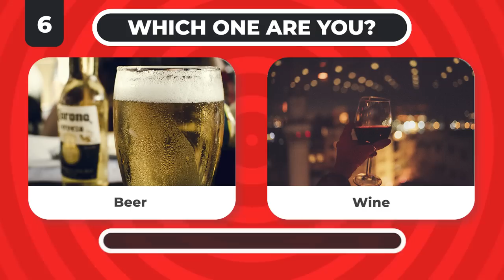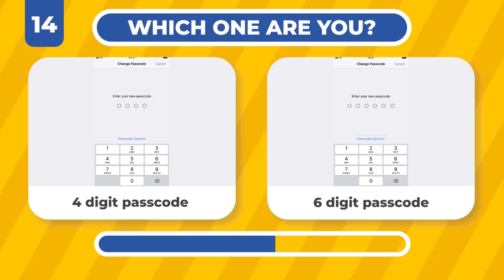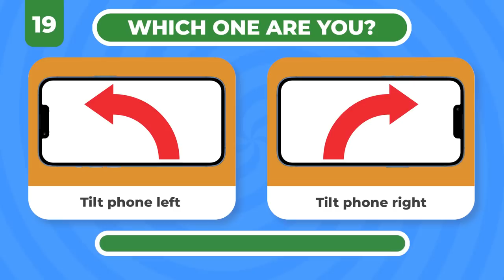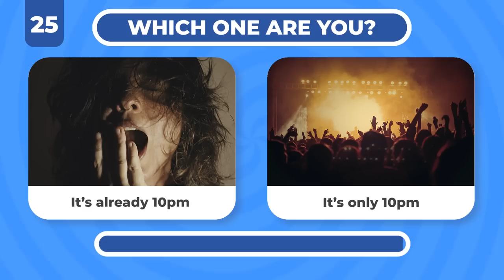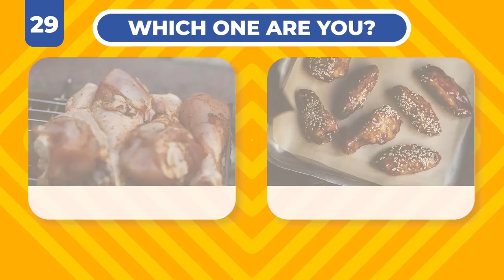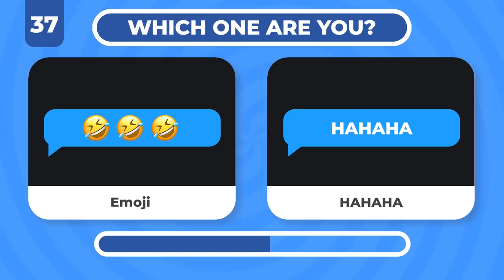There are two types of people in the world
Welcome to Quizify! There are two types of people in the world and today will find out which one you are.

Rules:
- We will show you 42 different situations.
- Every round's timer is 4 seconds.
- Most important, try to have fun during the whole video!